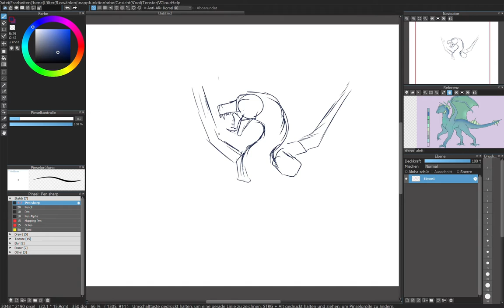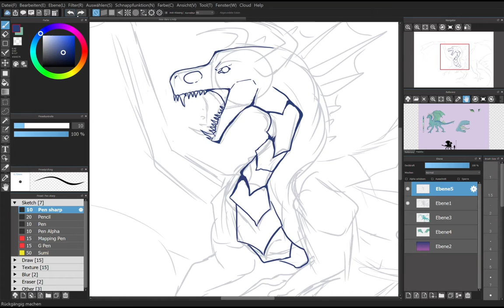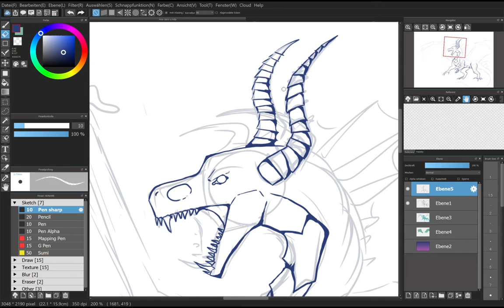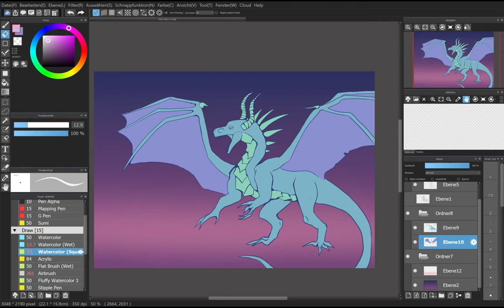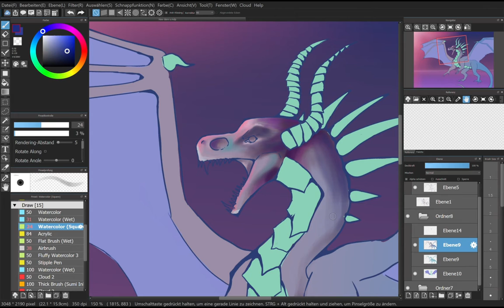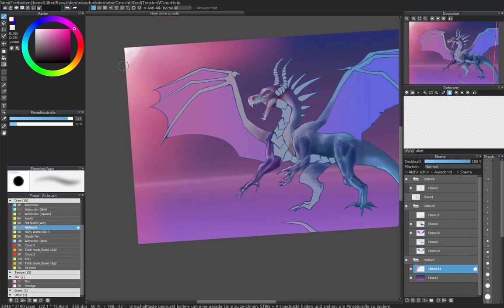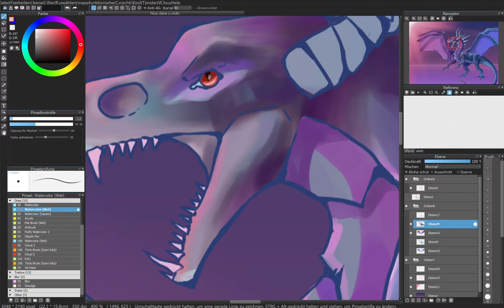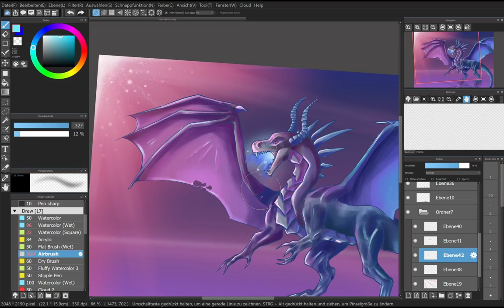Last warning! | Speedpaint #5 | Medibang Paint Pro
Programs:

Photo animation: StoryZ (Google Play)
Recorder: Xbox Game Bar

Song 2
UrpleActus - Sunshine

Song 3
Reaching Out